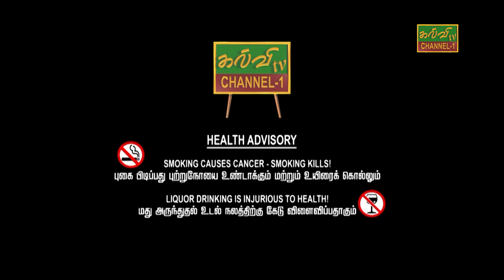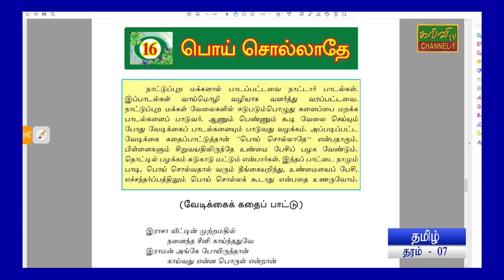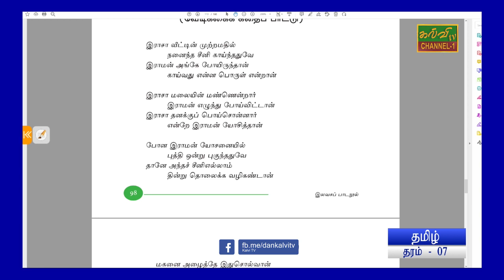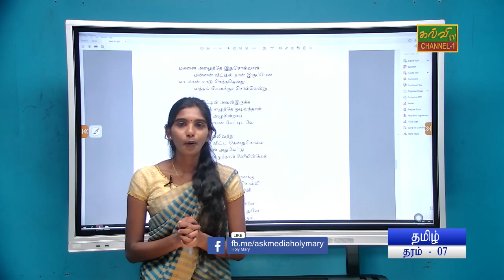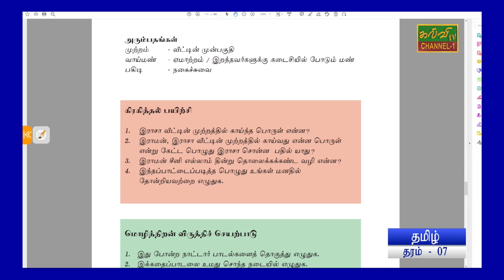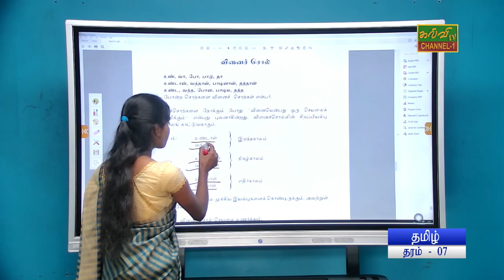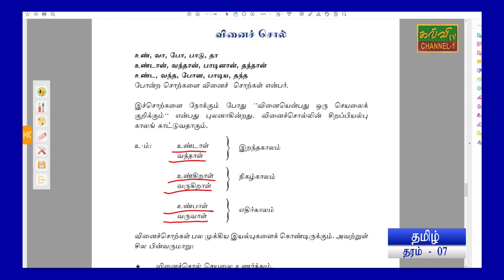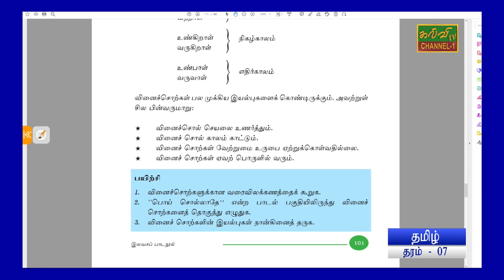தமிழ் | பொய் சொல்லாதே | தரம் - 07 | Grade - 07 | 07.07.2023